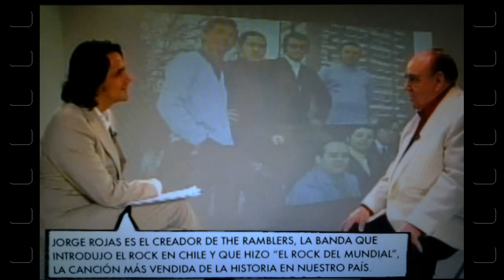Los Ramblers - Palabras de Sergio Lagos y Jorge Rojas Astorga